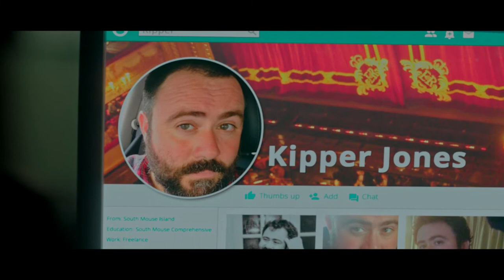Say My Name Theatrical Trailer (2019)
Worst. Date. Ever. When a one-night stand gets interrupted by a robbery, two complete strangers must navigate the seedy underbelly of a Welsh island to recover their stolen property. In theaters June 14th.

Stars: Lisa Brenner, Nick Blood, Celyn Jones, Mark Bonnar

Director: Jay Stern

Writer: Deborah Frances-White

Based out of Los Angeles, CA, Electric Entertainment is an independent studio headed by veteran producer Dean Devlin along with his partners Marc Roskin and Rachel Olschan-Wilson. Electric Entertainment houses a domestic distribution division, and state-of-the-art digital effect and postproduction facility. Electric’s hit TV series include “The Librarians” and “Leverage,” which ran for four and five seasons on TNT, “The Outpost” which premieres Season 4 on July 15th, and “Almost Paradise” currently streaming on IMDb TV. Electric recently completed the anticipated spin-off of “Leverage,” “Leverage: Redemption,” which will premiere on Amazon’s IMDb TV July 9th. Recent Feature Films include “Bad Samaritan” starring David Tennant and Robert Sheehan, “Say My Name” starring Lisa Brenner and Nick Blood, the acclaimed documentary “Who Killed the Electric Car?”, “Blood On The Crown,” starring Harvey Keitel and Malcolm McDowell, and “Heavy” starring Sophie Turner and Daniel Zovatto.